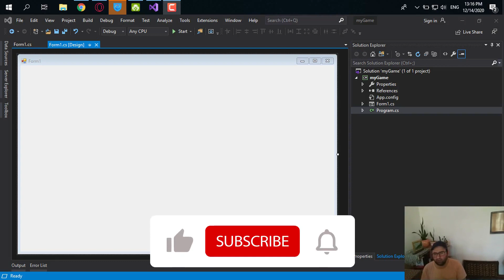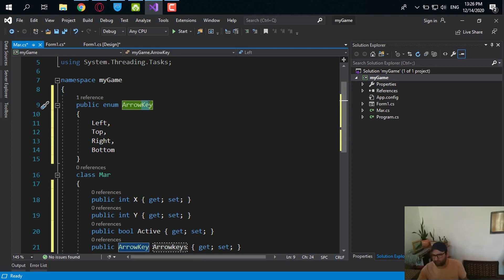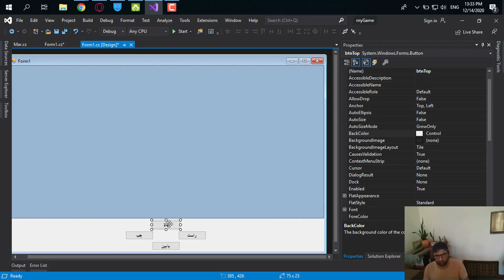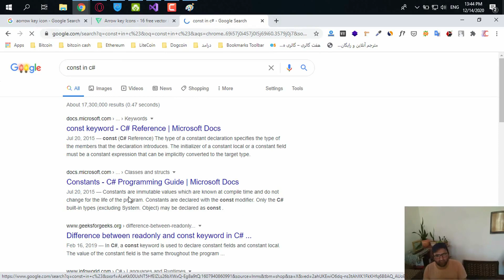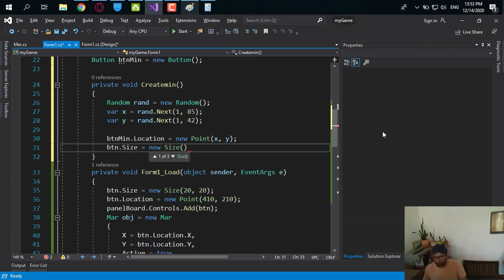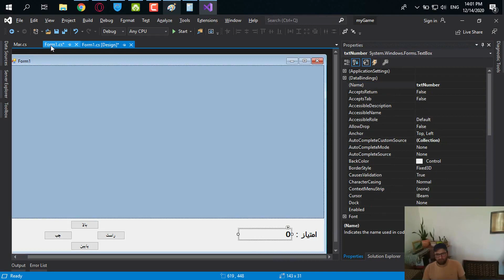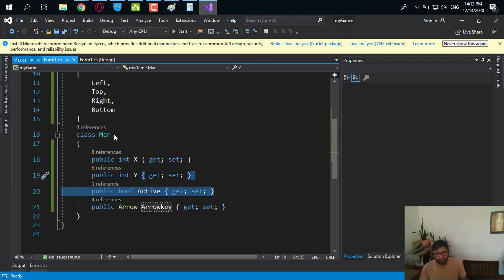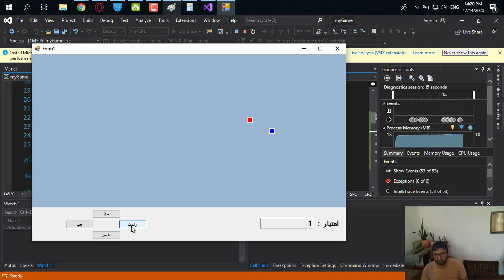آموزش مقدماتی سی شارپ قسمت چهل و چهارم پیاده سازی بازی مار (Snake in C#)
سلام دوستان عزیز و همراهان همیشگی کانال زنگ کلاس.
در این جلسه از آموزش برنامه نویسی مقدماتی سی شارپ میخواهیم با شما دوستان عزیز بیاییم و از کنترل هایی که در جلاسات قبلی آموزش دیدیم و از مفاهیمی که در جلاسات قبلی آموزش دیدیم یه بازی مار (ُSnake Game) خیلی ساده پیاده کنیم و شما را با مفهوم بازی نویسی آشنا کنیم.

لایک و کانت هم فراموش نشه.